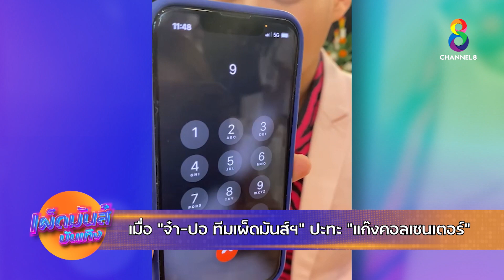เผ็ดมันส์บันเทิง วันที่ 5 ก.ค. 2565 ช่วงที่ 2 | ช่อง8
🔴 เมื่อ "จ๋า-ปอ ทีมเผ็ดมันส์ฯ" ปะทะ "แก๊งคอลเซนเตอร์"
🔴 โมเมนต์น่ารัก "หนุ่ม ศรราม" ชวน "น้องวีจิ" รำลึกถึงวันเกิด "ชุมพร เทพพิทักษ์"
📺 เผ็ดมันส์บันเทิง ทุกวัน จ-ศ เวลา 17.00 น.
และ ส-อา เวลา 15.55 น. ใน คุยข่าวเย็น ทาง
ใครๆก็ดูช่อง8กดเลข27 2
จ๊ะจ๋า พริมรตา ปอ อรรณพ แก๊งคอลเซนเตอร์ หนุ่ม ศรราม น้องวีจิ ชุมพร เทพพิทักษ์